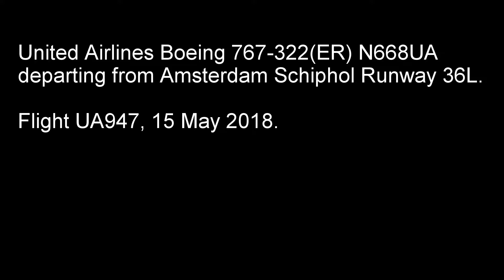United Airlines Boeing 767-322(ER) N668UA departing from Amsterdam. Flight UA947.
United Airlines Boeing 767-322(ER), N668UA,
departing from Amsterdam Schiphol Runway 36L.

Flight UA947, 15 May 2018.